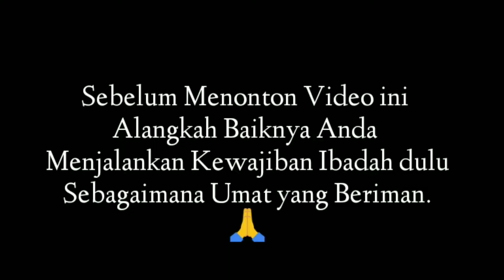🔴 CARA PASANG BODY KIT MOBIL TOYOTA AVANZA GR SPORT LIMITED EDITION Part 2| Diary Otomotif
🔴 CARA PASANG BODY KIT MOBIL TOYOTA AVANZA GR SPORT LIMITED EDITION | Diary Otomotif